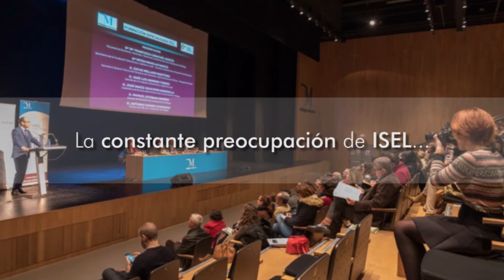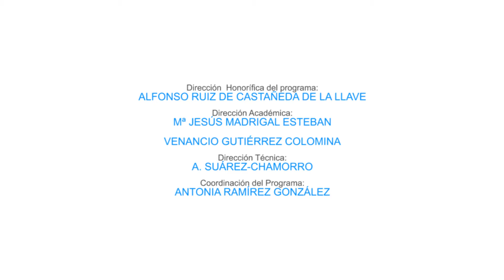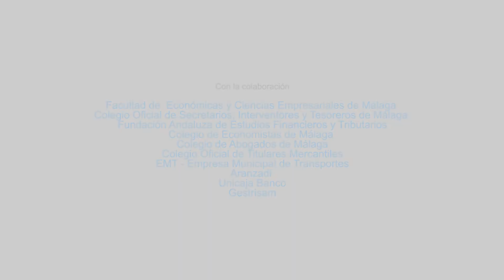ISEL Curso Superior en Contratación Pública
La Diputación de Málaga, a través del ISEL, inicia la segunda edición del Curso Superior en Contratación Pública 2017/2018.

Dirección Honorífica del programa:
Alfonso Ruiz de Castañeda de la Llave

Dirección Académica del programa:
María Jesús Madrigal Esteban
Venancio Gutiérrez Colomina

Dirección Técnica:
Antonio Suárez Chamorro

Coordinación:
Antonia Ramírez González

Profesorado:
Álvarez de Sotomayor, Luis Cueto
Bernal Blay, Miguel Ángel
Blanco López, Francisco
Cancela Rey, María Dolores
Caño Gómez, Manuel
Carbajo Vasco, Domingo
Carbonero Gallardo, José Miguel
Colás Tenas, Jesús
Cueva Calabia, José Luis
Domínguez-Macaya Laurnada, Jaime
Fernández Alén, Pedro
Fueyo Bros, Manuel
Gallego Córcoles, Isabel
García y Bernaldo de Quirós, Joaquín
Gimeno Feliu, José María
González Rufo, Ángeles
Gutiérrez Colomina, Venancio
Hernández del Castillo, Alejandro
Julio Sánchez Méndez
Madrigal Esteban, María Jesús
Martínez Menéndez, Juan Antonio
Medina Arnáiz, Teresa
Moreno Molina, José Antonio
Orense Tejada, Juan Ramón
Pardo García Valdecasas, Juan José
Ramírez González, Antonia
Robles González, Jorge
Vázquez Murillo, Francisco Javier
Vera Jurado, Diego J
Yáñez Sánchez, Guillermo

Moderadores:
Miguel Aguilera Pérez
José Manuel Gamero Díaz
Jorge Martínez Rodríguez
Lucía Sánchez Ortega
Manuel José Piniella García